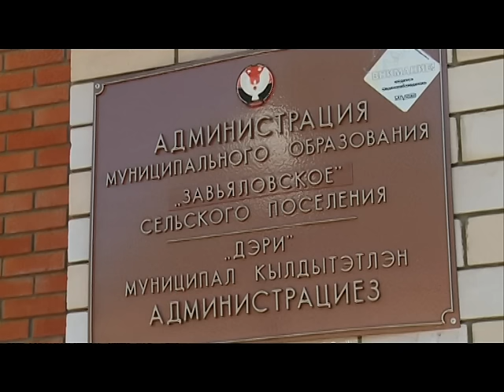27 05 2015 СВАЛКА В ДЕРЕВНЕ СТАРОЕ МАРТЬЯНОВО